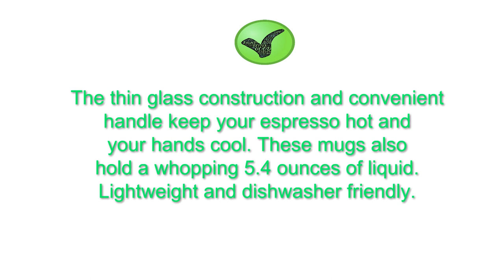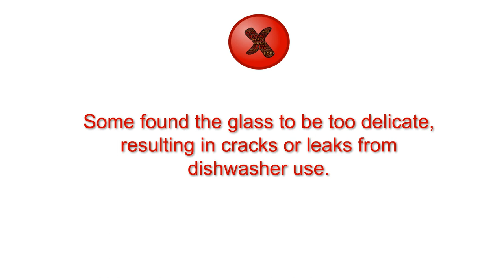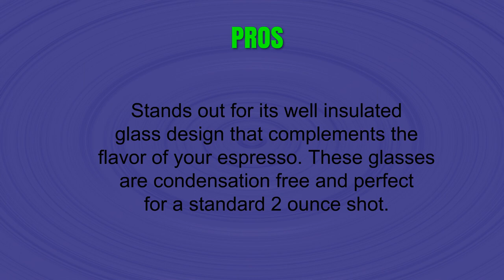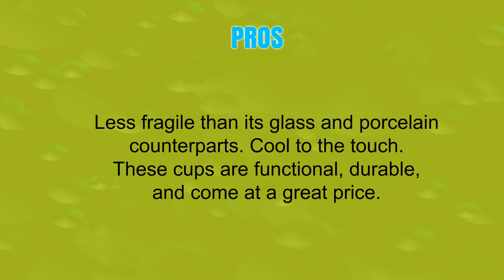Espresso Cups Reviews - Best Espresso Cups 2019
3. JoyJolt Savor Double Wall Insulated glasses Espresso Mugs Set of 2, 5.4Ounces
2. DeLonghi Double Walled Thermo Espresso Glasses, Set of 2
1. Silver Stainless Steel Double Wall Espresso Cups, Set of 4, Small